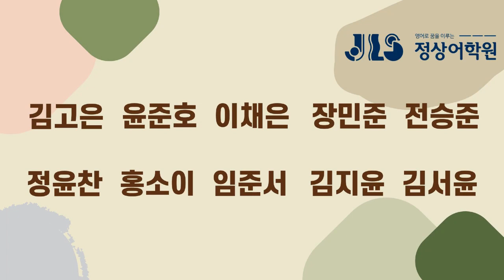[검단정상JLS] Dream Tree - CHESS(12월) / T.JIN